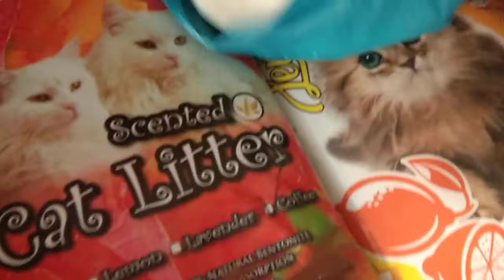Kucing Main Plastik